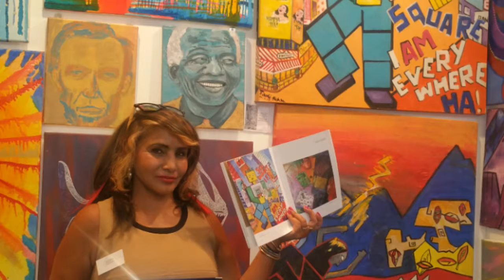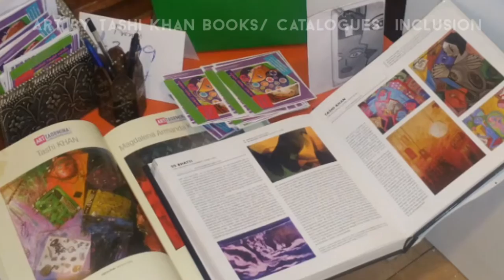TASHI KHAN ART Tashiz/Art Gallery/ Display